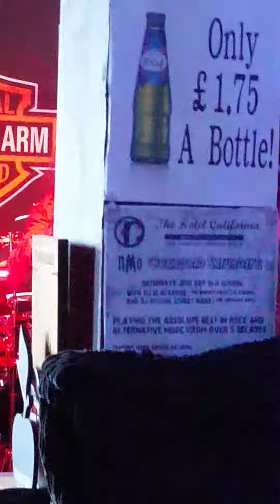Speed king cheap purple swinging arm 10th July 2016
Speedking